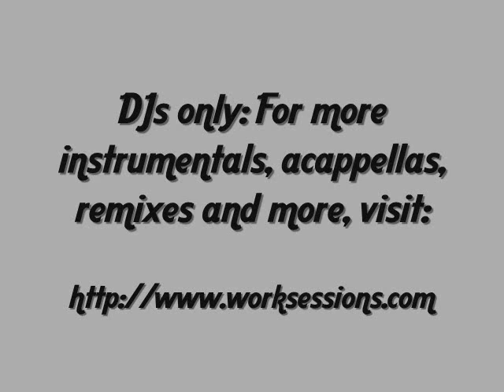Azure - Get It Started Instrumental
Azure - Get It Started Instrumental Hip Hop Rap R&B Mp3 Songs DJs Free Remix Music Promotion Album Karaoke Lyrics Pictures MySpace New